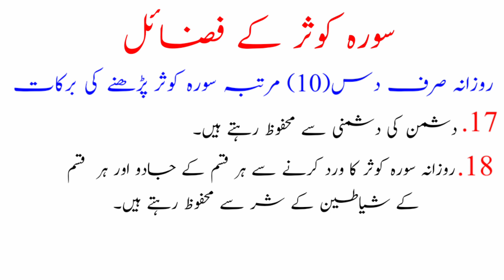Surah Kausar Benefits In Urdu | Practical Wazaif